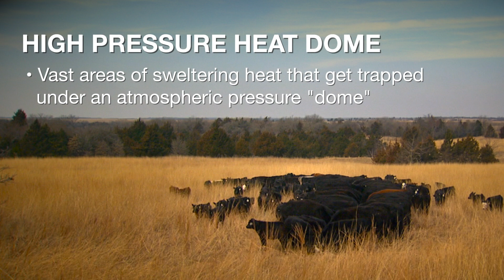Cow-Calf Corner - The impact of heat stress (7/13/19)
Glenn Selk tells us how heat stress can impact the reproductive cycles of cattle.